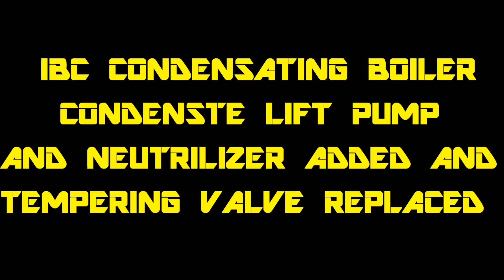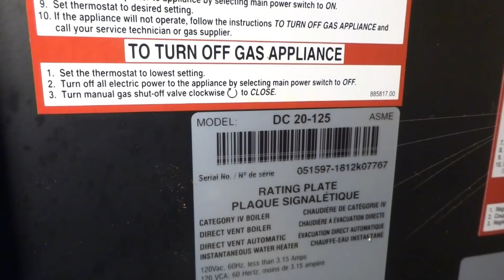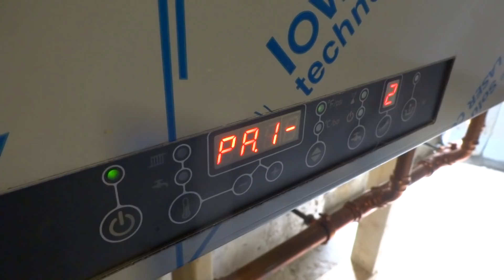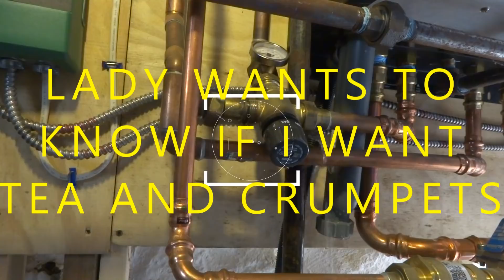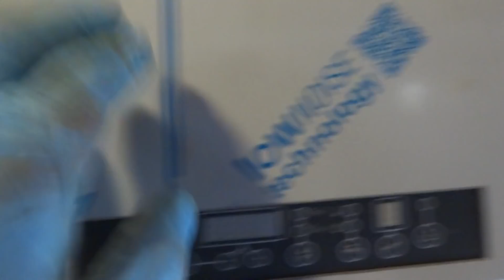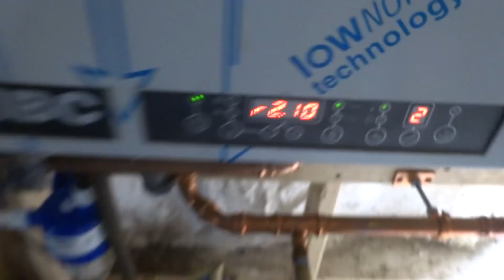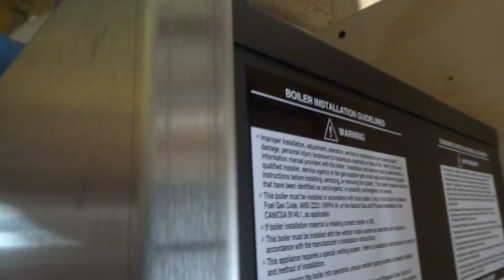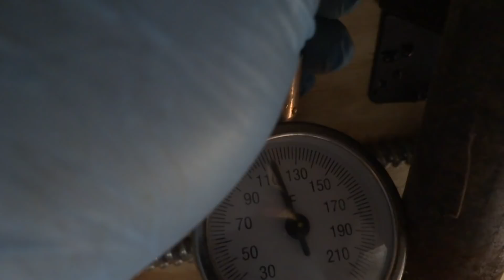IBC CONDENSING BOILER NEUTRALIZER AND LIFT PUMP ADDED